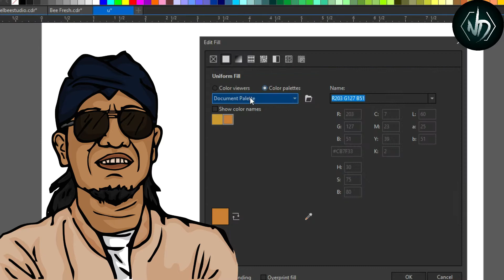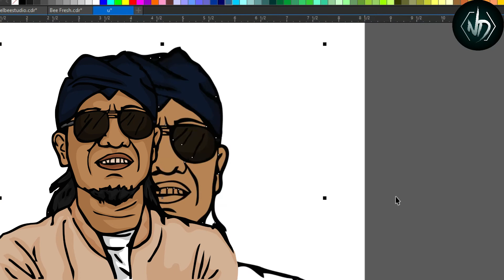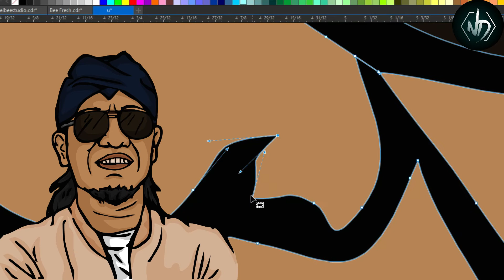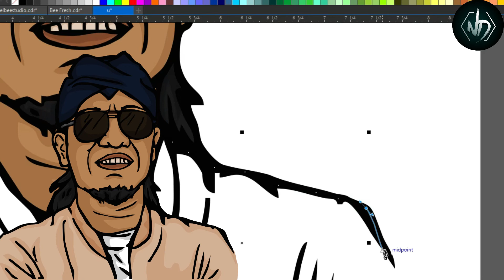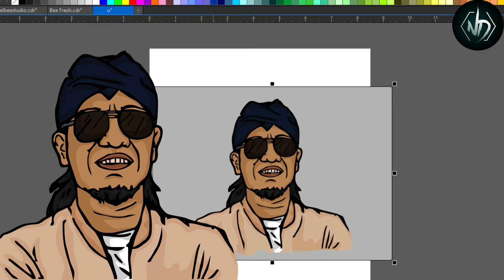H3B00H !! ALASAN GUS MIFTAH CERAMAH DI GEREJA TERB0NGK4R !!! BIKIN H3B0H UMAT ISLAM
hay temen temen!!! bagi kalian yang ingin request gambar yg ingin di buat 3d kamu bisa komentar di bawah ya...
ata bisa kirim gambar apa saja melalui instragam " NYOBA DESAIN"

hay teman teman mari belajar mendesain di coreldraw
deangan sofware coreldraw ini kalian bisa buat apa saja yang kalian innginkan yuk BELAJAR